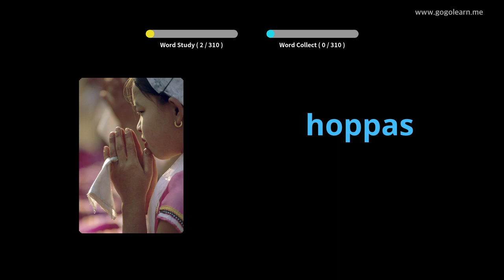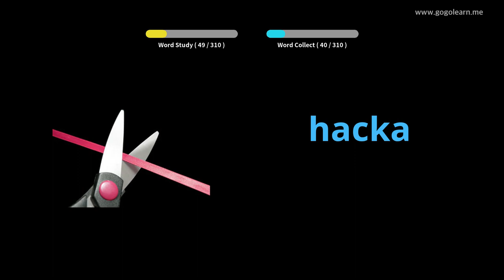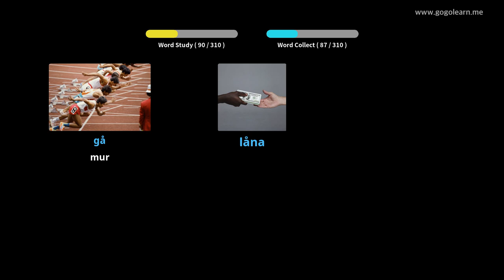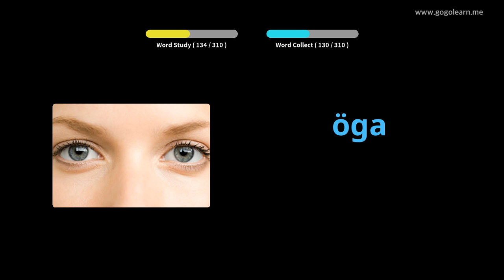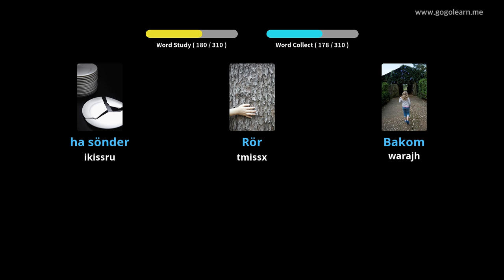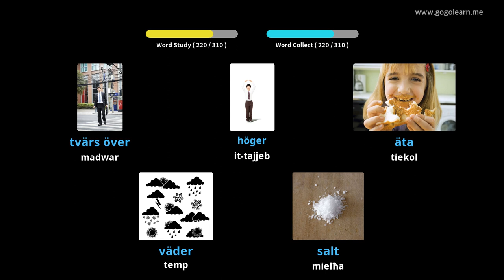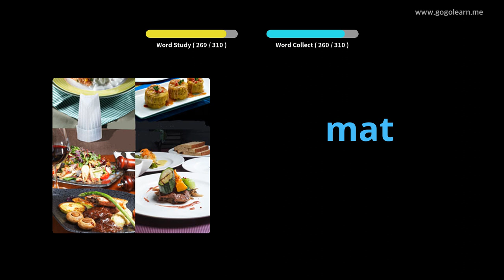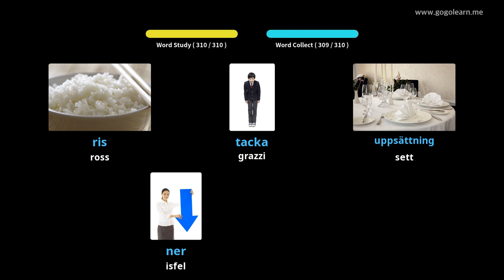Vokabolarju Svediż li Jisma 'Waqt is-Sewqan | Golearn